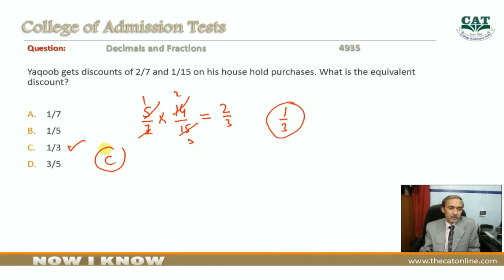Decimals and Fractions Q 4935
How to solve Decimals and Fractions MCQ No. 4935. The question is from the quantitative section of the competitive exam Explanation by Muhammad Idrees (College of Admission Tests - Multan)